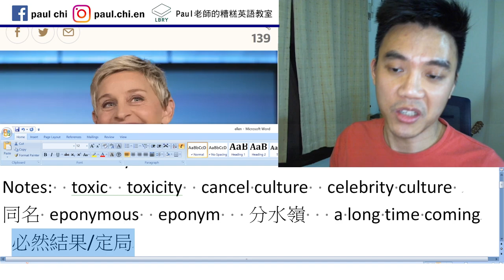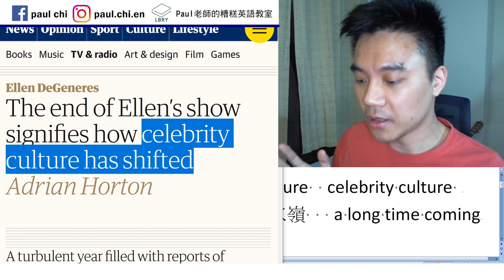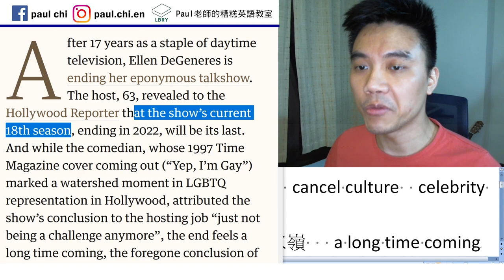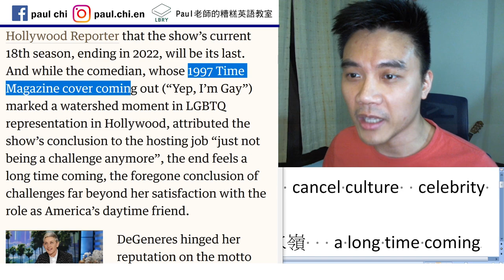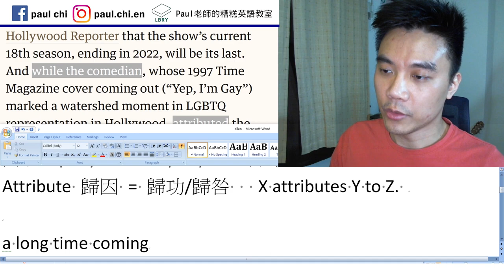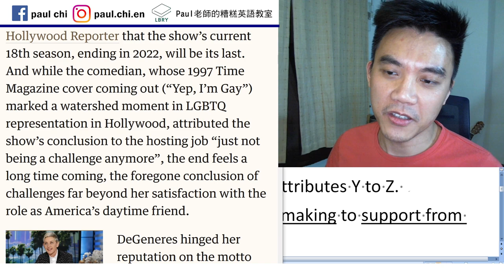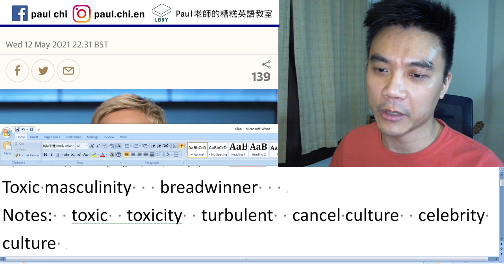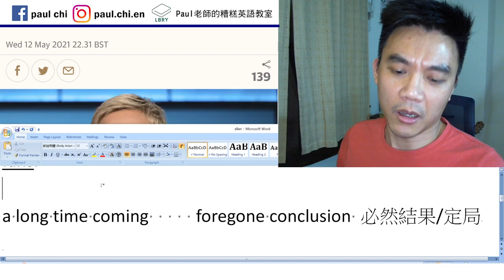【免費英文課 episode 176】艾倫秀 (ellen) 吹熄燈號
Notes:  toxic masculinity   breadwinner
toxic  toxicity  turbulent  cancel culture  celebrity culture
同名 eponymous  eponym   分水嶺  watershed moment
Attribute 歸因 = 歸功/歸咎   X attributes Y to Z.
Paul attributes his passion for video making to support from fans.

a long time coming     foregone conclusion 必然結果/定局

LBRY: Paul老師的糟糕英語教室